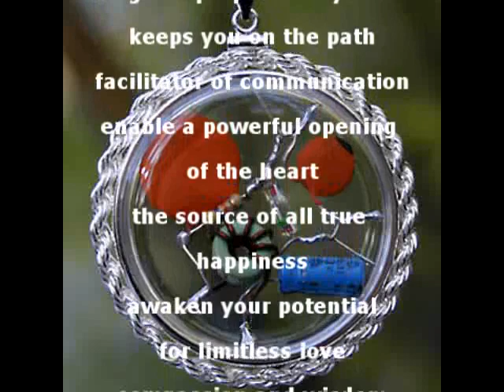Quantum Witch Amulet - happiness, higher purpose, keeps you on the path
a short clip from a filmed presentation to visitors from India - here the quantum witch crystal quantum amulet